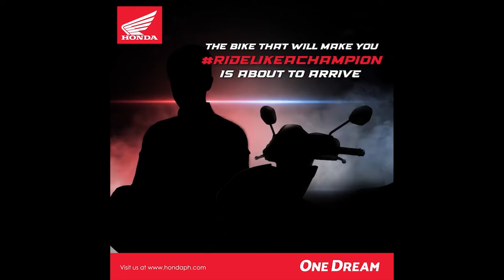2024 Honda Winner X 150 Philippines ILALABAS NA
Attention all motorcycle enthusiasts in the Philippines! The highly anticipated Honda Winner X 150 2024 will soon be released! Get ready to ride the roads in style with this powerful and sleek bike. Don't miss your chance to own this amazing ride! 2024 Honda Winner X 150 Philippines ILALABAS NA

Exciting news for motorcycle enthusiasts in the Philippines! The new Honda Winner X 150 2024 model will be released soon! Stay updated on the latest updates and prices for this highly anticipated bike in the Philippines. Don't miss out on your chance to own this powerful and stylish ride. 2024 Honda Winner X 150 Philippines ILALABAS NA

The Honda Winner X 150 is a sporty and stylish motorcycle that is perfect for city riding and long distance travel. It features a powerful 150cc engine, smooth suspension, and comfortable seating that make it a great choice for riders who want a bike that is both fun and practical⁴. The Winner X 150 also comes with Honda Sensing, a suite of advanced safety features that includes ABS, traction control, and emergency braking⁶. The Winner X 150 has a sleek design, with sharp lines, bold colors, and a digital instrument panel⁵. The Winner X 150 is the first and only one in the Philippines, thanks to GTB Vlogs, a YouTube channel that showcases the bike and its performance⁴. The Winner X 150 is a motorcycle that represents a combination of style, performance, and practicality⁷. 2024 Honda Winner X 150 Philippines ILALABAS NA

If you want to know more about the Honda Winner X 150, you can check out some of the web and video results from my search tool. You can also ask me to generate some creative content related to the bike, such as a poem, a song, or a code. Just let me know what you want me to do. 2024 Honda Winner X 150 Philippines ILALABAS NA

honda winner x 150
honda winner x 2024
honda winner x 2024 top speed
winner x 150 price philippines
yamaha sniper 155r 2024
suzuki raider 150 fi 2024
honda winner x 150 price in philippines
honda winner x 150 2024
#2024 honda winner x 150
winner x 150 philippines update